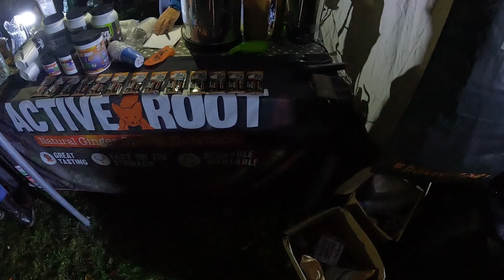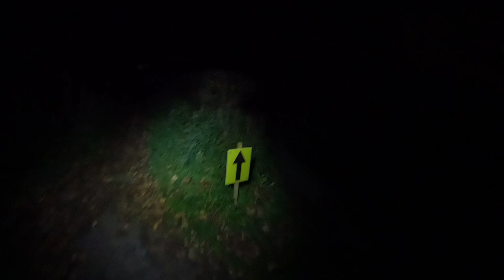STAR Backyard Trail - Shere 2022 - Race VLOG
Race VLOG of the Surrey Trek and Run Backyard Trail Race 2022 in Shere.
A huge thank you to everyone who volunteered to help put on this event and a big shout out to Surrey Trek and Run for once again organising a wonderful event!
If you have any questions about todays video please leave a comment or send me a tweet or a DM @benderruns

If you want to check out the Runners Round Up Podcast you can find it at these podcast outlets.

Time Stamps
0:00 - Intro
2:11 - The Start
4:50 - End of Lap 1
10:00 - Start of Lap 4
13:04 - The Final Lap
14:22 - The Finish
15:50 - Awards & Random Fun